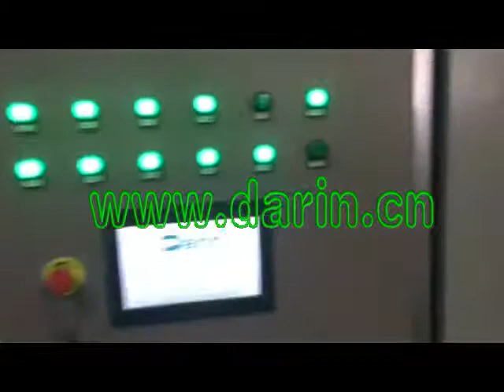How It's Made Core Filling Pillow Pet Food?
Darin's core filling pet food machine is suitable to make pet food with jam, chocolate, cream or other liquid in center.